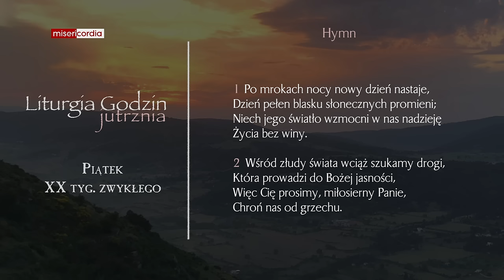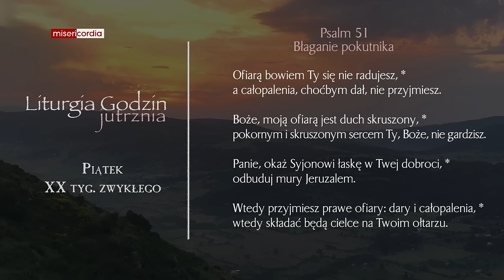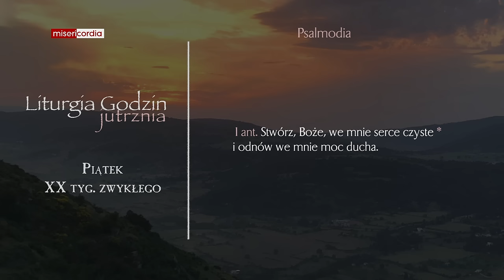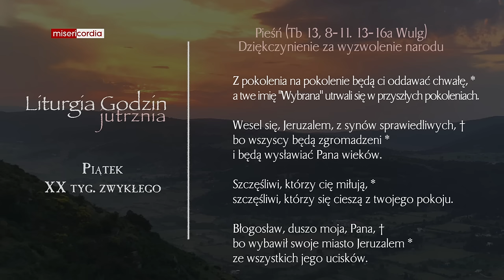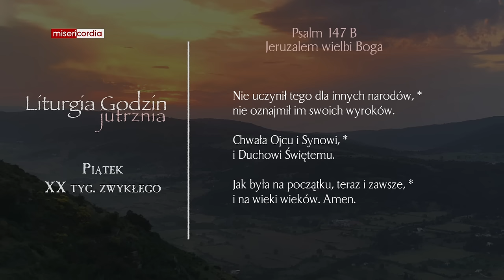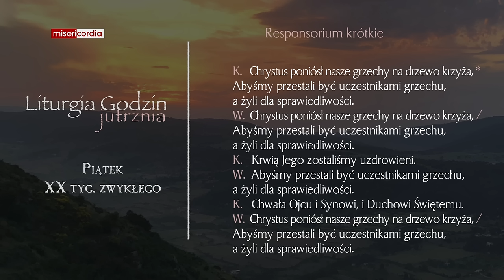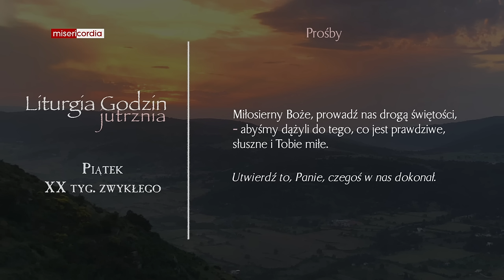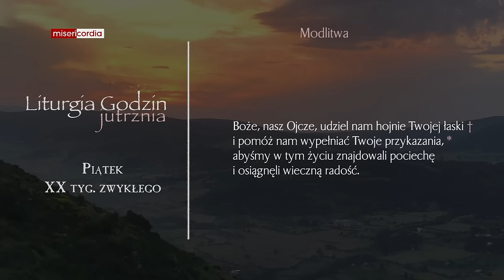Liturgia Godzin | Jutrznia | Piątek, XX tyg. zwykłego